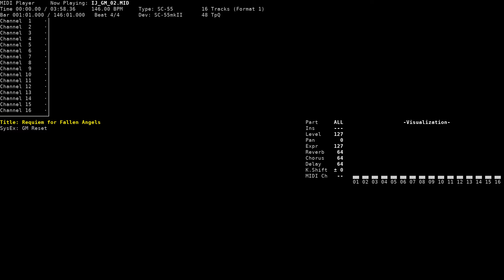Requiem for Fallen Angels - Requiem for Fallen Angels (NEC PC-9801, GM/SC-55)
Title: Requiem for Fallen Angels
Game name: Requiem for Fallen Angels / 淫従の堕天使
Composer: Sigeharu Isoda
System: NEC PC-9801
Sound version: GM
Playback device: Roland SC-55mkII
Source: game rip (IJ_GM_02.DAT, Discovery GMD format), converted to MID using gmd2mid